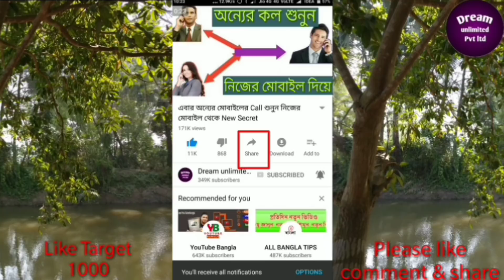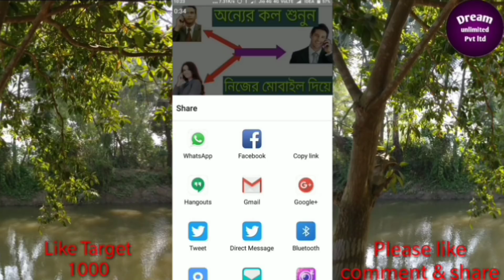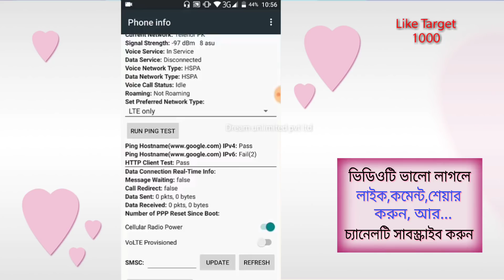ইন্টারনেট ব্যবহার করলে 3G, 4G ম্যাজিক দেখুন | How To Get Strong 4G Signal in Android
Hi friends, here is how to get strong 4 G signals in your android phone and boost your internet speed.Now you can get best 4G signals in your android phone to increase your android mobile speed.You just have to press on button that you get you just 4G mode in your phone,ios and android.Hope you like this video. Thanks